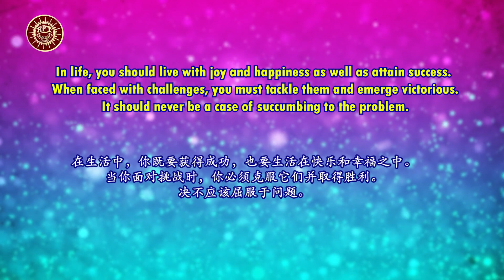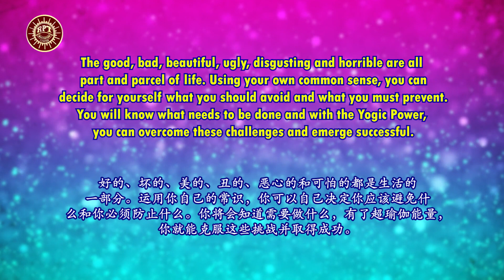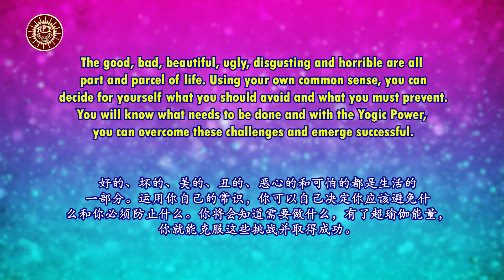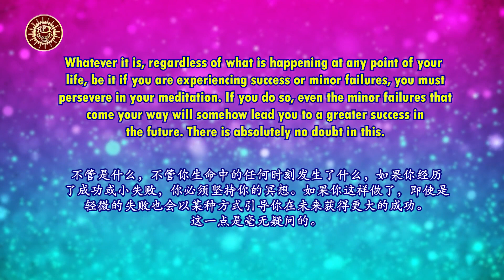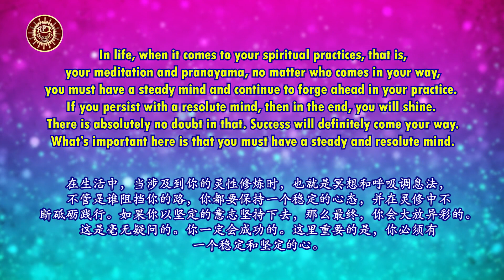RPT Dato' Sri Guruji's Words of Wisdom 22 07 2022